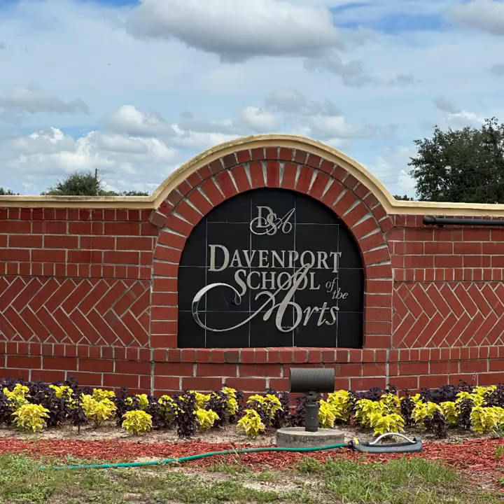Casa NUEVA 4 habitaciones y 2 baños, Davenport, Florida $366,000. Frente a ESCUELA DE ARTE TOP RATED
Interés fijo: 5.75%.

Al frente de ESCUELA DE ARTES TOP RATED!!!

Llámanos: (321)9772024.